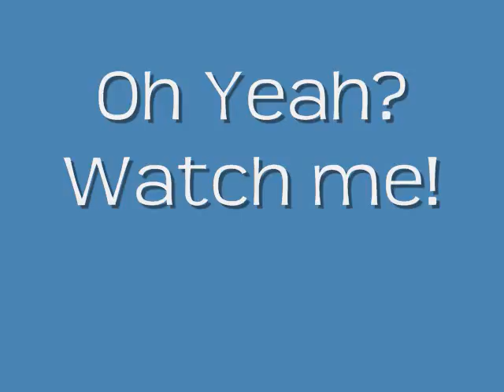Wipe Out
Matt, Joel, Josh and Jon showcase their talents on the water